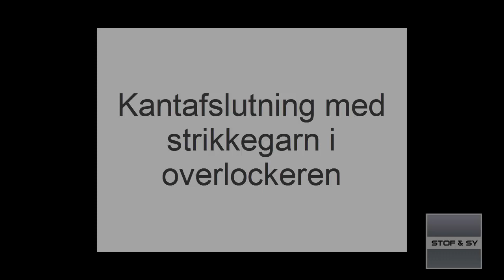Kantafslutning med strikkegarn i overlockeren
Vidste du, at man kan putte strikkegarn i overlockeren?
Det kan man faktisk godt og det giver nogle superflotte kanter.
Se hvordan Lene kanter den populære onion 3036 nederdel, men vær opmærksom på, at alle overlockere er forskellige og du skal måske have nogle andre indstillinger på din overlocker, eller noget andet garn, for at få et flot resultat